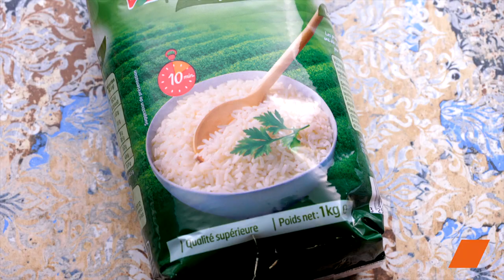Mijoté de Colin au Curry et Lait de Coco : Un Festin Épicé en un Clin d'œil ! 🐟🥥🌶️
Plongez dans l'explosion de saveurs avec notre Mijoté de Colin au Curry et Lait de Coco. Une recette qui marie la douceur du lait de coco à l'intensité du curry. Le mariage parfait entre la tendresse du colin, l'arôme du curry et la crémeuse douceur du lait de coco. Un voyage culinaire à chaque bouchée ! 🌍🍲

Ingrédients :
800 g de filets de colin d'Alaska (surgelés)
250 g de riz
2
4 gousses d'ail
2 poivrons rouges
Jus de citron
400 ml de lait de coco
2 c à soupe de curry
Coriandre fraîche
2 c à café d'origan
Huile d'olive
Poivre noir

Préparation :
Faites dégeler complètement les filets de colin et coupez-les en cubes.
Épluchez et émincez les oignons et les gousses d'ail.
Lavez et coupez les poivrons en lamelles.

Cuisson :
Dans une poêle, versez de l'huile d'olive.
Faites revenir l'ail, l'oignon et les poivrons avec 2 c. à café d'origan et de curry.
Laissez dorer pendant 5 minutes.
Ajoutez les cubes de poisson, le jus d'un citron, le lait de coco et mélangez.
Laissez cuire à feu moyen pendant 15 minutes.
Assaisonnez.

Accompagnement :
Faites cuire le riz (2 volumes de riz pour 10 volumes d'eau).

Présentation :
Succombez à cette aventure gustative exotique et ravissez vos papilles avec notre Mijoté de Colin au Curry et Lait de Coco. Servez chaud et régalez-vous ! 🍽️✨

Un plat qui éveillera vos sens à chaque bouchée ! Profitez de ce Mijoté de Colin au Curry et Lait de Coco, une symphonie de saveurs qui transporte vos papilles vers de nouveaux horizons. 🤤🎉